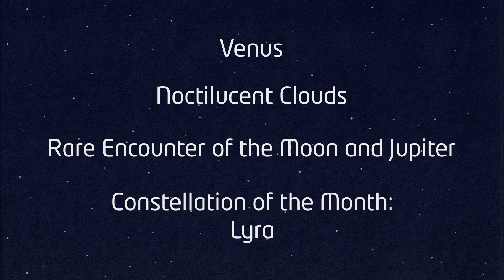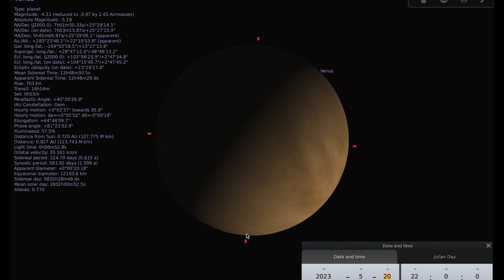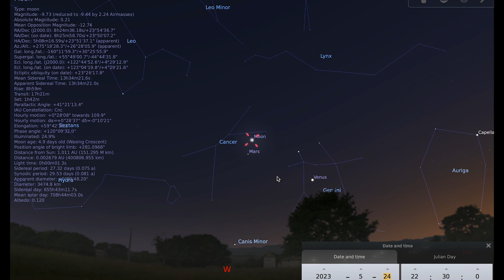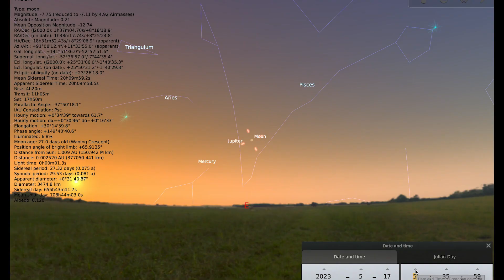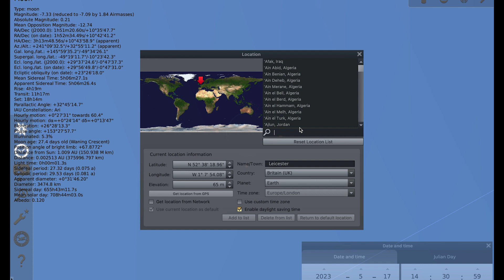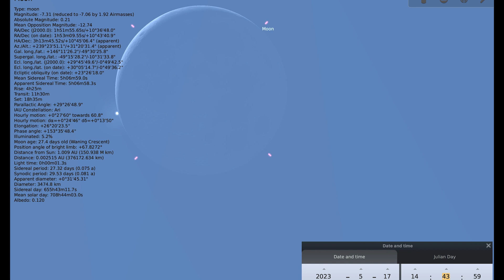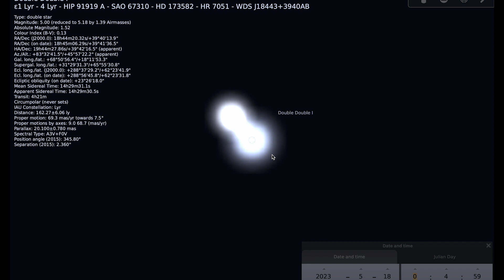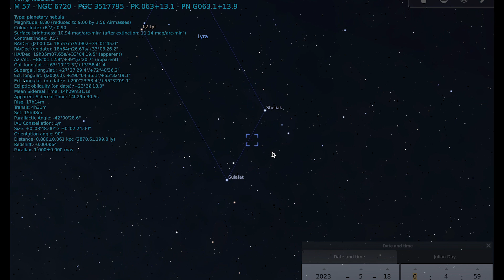What's in the Night Sky: May 2023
🌑 Venus
☁️ Noctilucent Clouds
🌕 The Moon and Jupiter
✨ Constellation of the Month: Lyra

🔭 Whether you're a beginner or an expert, looking at the night sky with the naked eye, binoculars or a telescope, check out Hayley's tour of the night sky to find out what you can see this month.